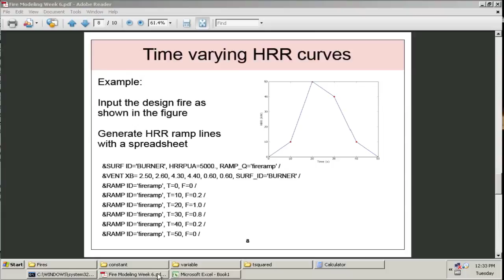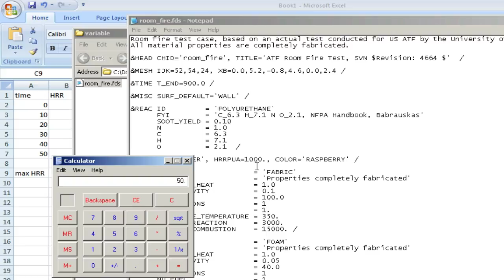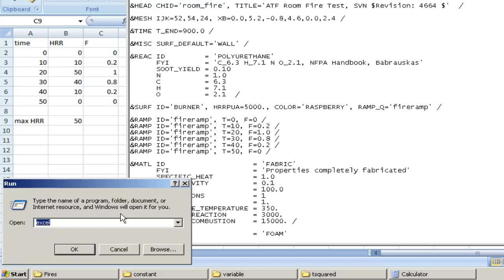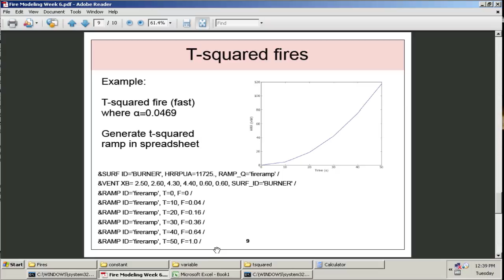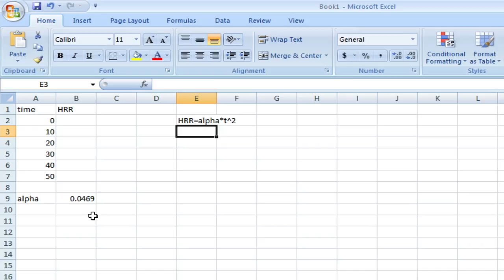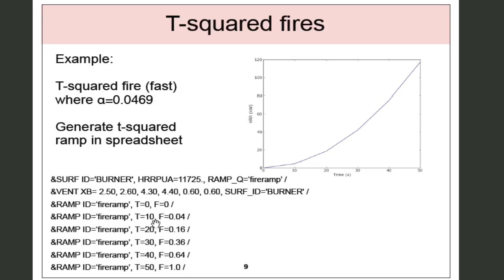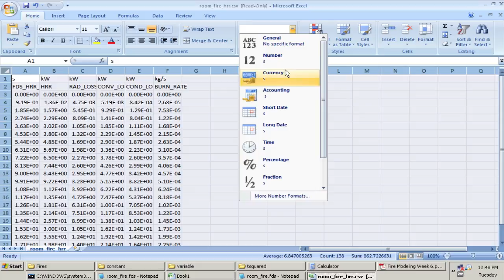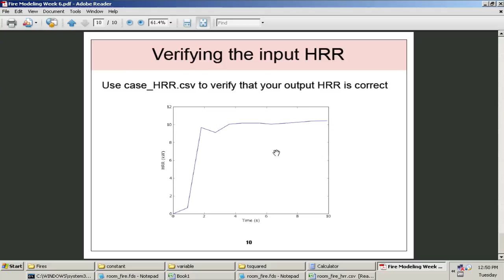Fire Modeling - Heat Release Rates in FDS v5 - Part 2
This is a video lecture for the Fire Modeling course at UHD. This lecture gives an overview of how to input heat release rates (HRR) into FDS input files using constant HRRs and time varying HRRs.